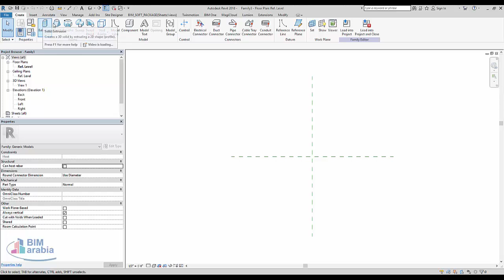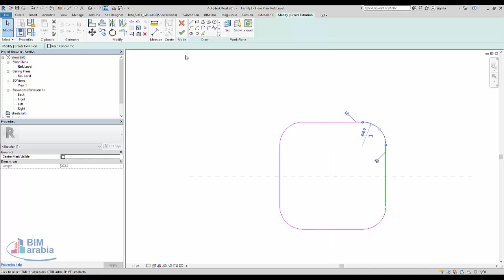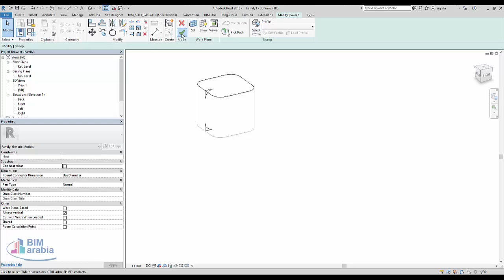Beginner Revit Family Tutorial Radius Edge filet Cube